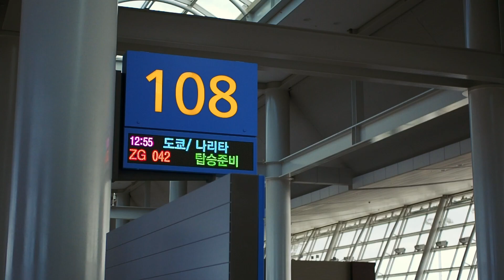September in the West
After graduating from uni, I fled to Sean's sanctuary in California. Together we toured the West Coast a bit, up to Oregon and back. I'm in love with what I think is the most beautiful place on earth.